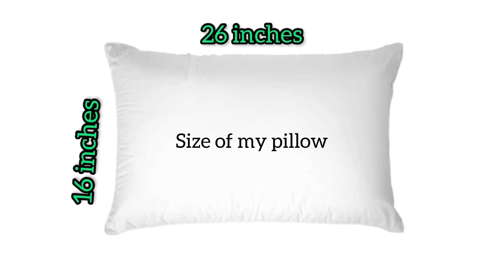Simple Envelope Pillowcase | How To Make A Simple Pillowcase in Brown | Full Tutorial For Beginners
Beautiful pillowcase in brown